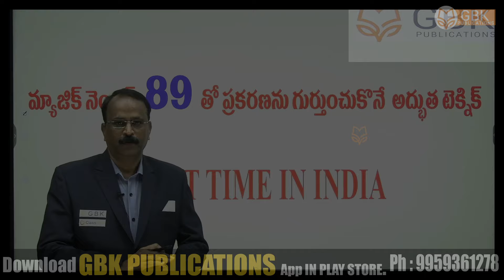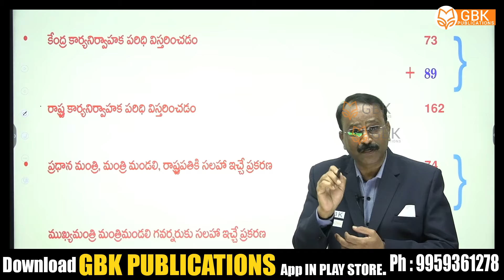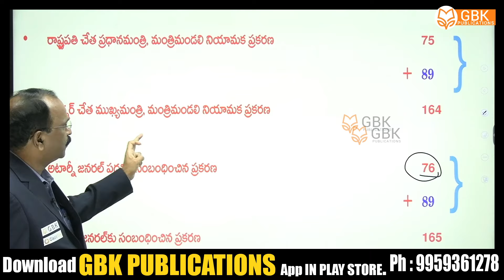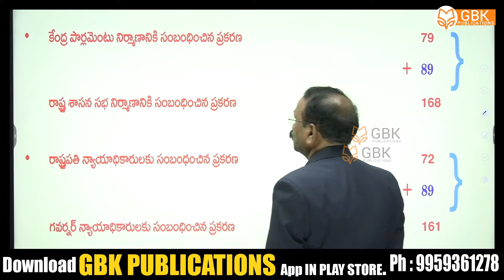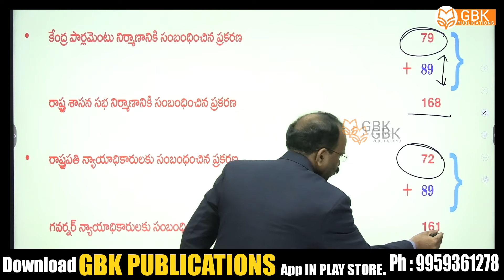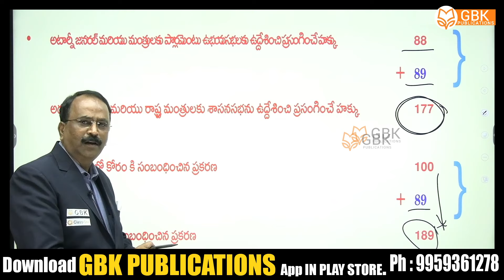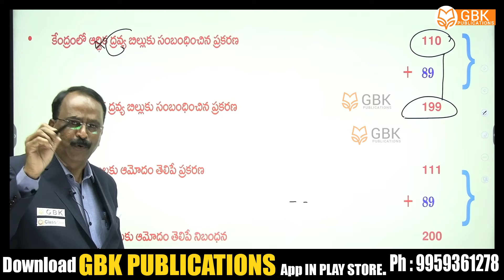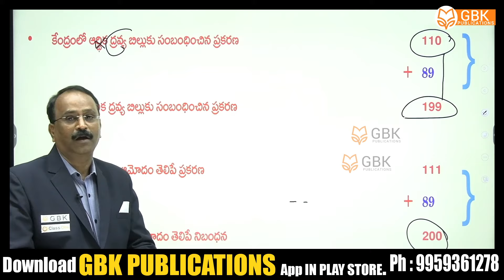Indian Polity Tips & Tricks by B.Krishna Reddy | First Time in India | Indian Polity Classes Telugu